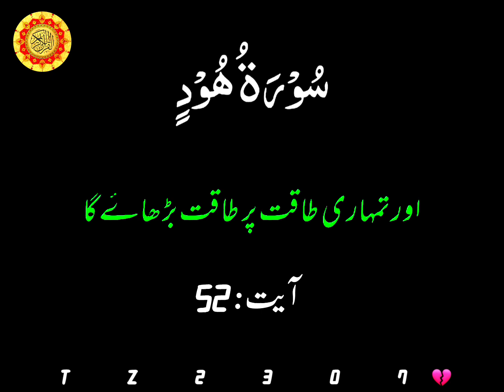1 June 2023